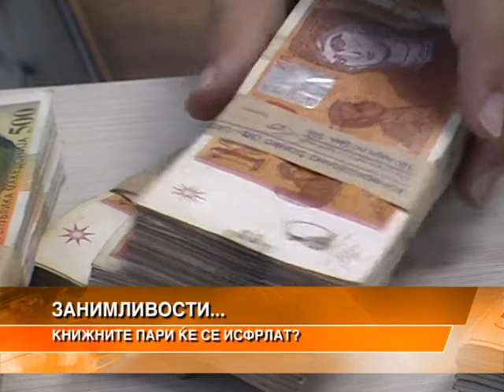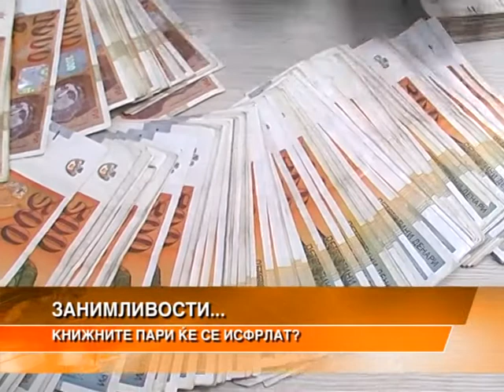Книжните пари се исфрлаат?